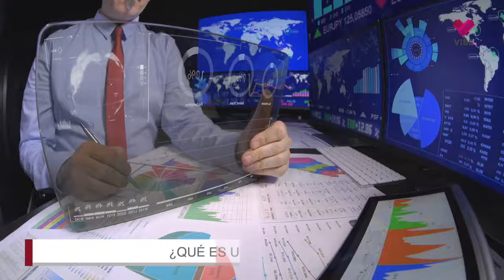¿Qué es un bootcamp?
Si quieres saber qué es un bootcamp, Dolores Ayala, especialista en emprendimiento de la Universidad La Salle, te explica de éstas importantes capacitaciones intensivas tecnológicas que permiten dar apoyo a emprendedores en temas de desarrollo e innovación.

No te pierdas todos los martes nuevos temas de emprendimiento con Dolores Ayala.